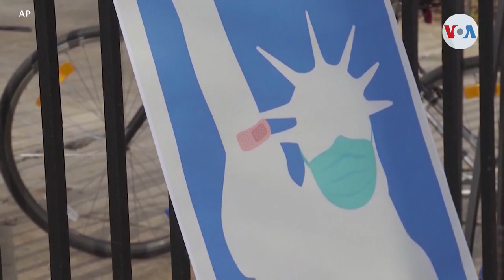Congreso discute leyes a favor de soñadores y trabajadores del campo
Inmigrantes beneficiados por DACA y trabajadores del campo mantienen expectativa por la discusión de proyectos de ley en manos de legisladores del Congreso estadounidense.

¡Visítenos!